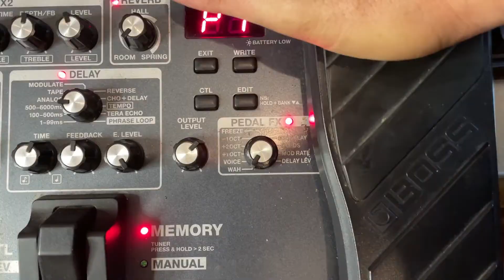EFF2hand : Ep 185 รีวิว Calibrate wah pedal Boss me-80 เหยียบติดยาก เชิญทางนี้เลยจ้า